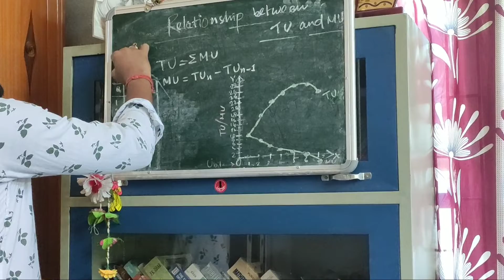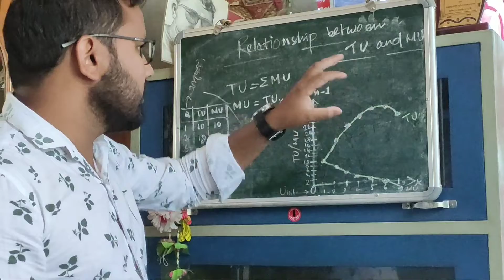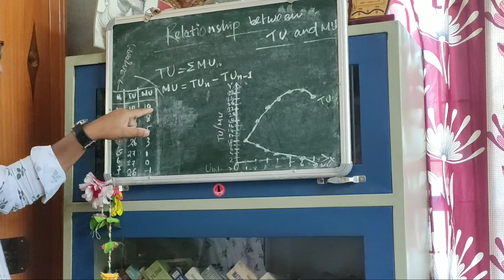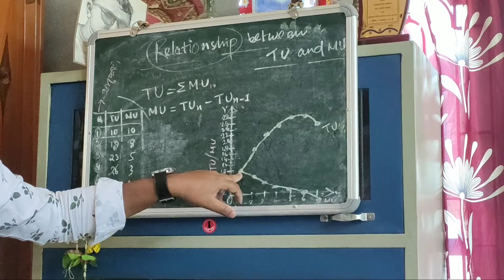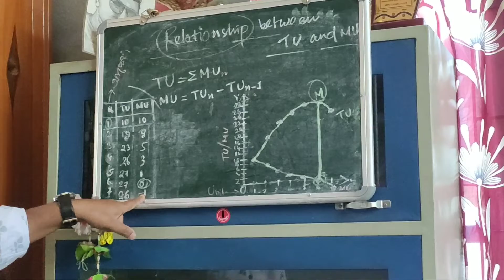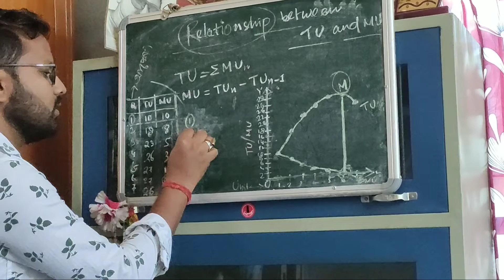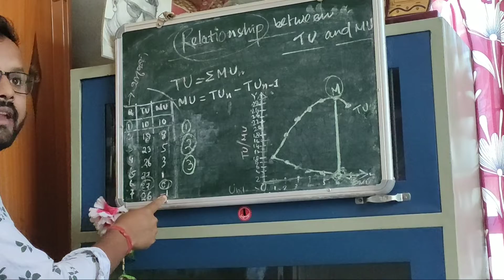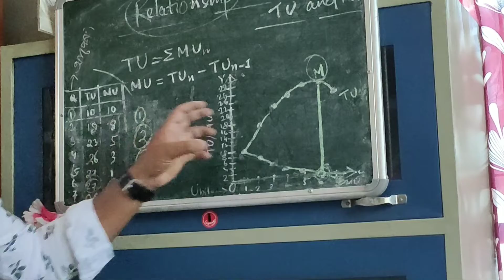Relationship Between Total Utility and Marginal Utility for AHSEC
Diagrammatic Representation of Total and Marginal Utility/Difference